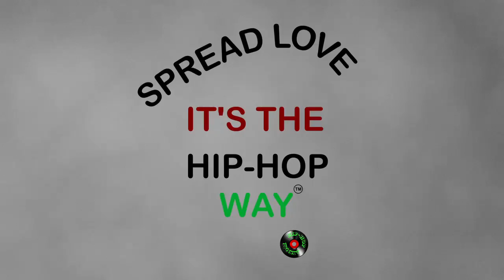"Build something impactful" Centenarian.Fun Commercial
Snippet from a conversation I had with @MarieRokJones in the Spring of 2021.
This segment is Marie's invitation to anyone that wants to build something impactful, participate in one of Essteem's Equilathons.
We discussed  being a co-founder of @EssteemWorld, DEI, and Hip-Hop Axioms (The Notorious B.I.G., Mobb Deep, Phyfe Dawg, Young Jeezy).